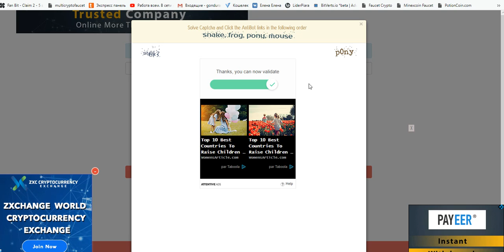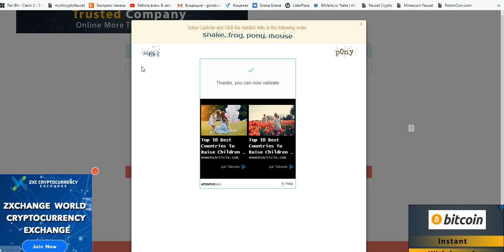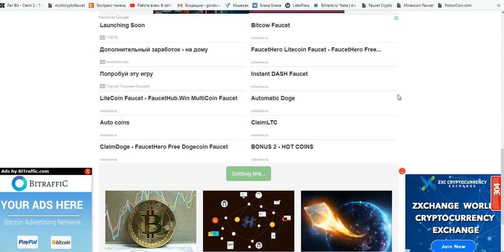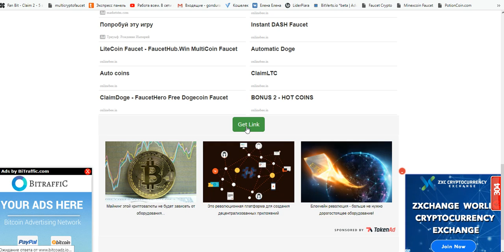BTC кран даёт 17 сат. = 1 мин. на фаусетхаб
ссылка